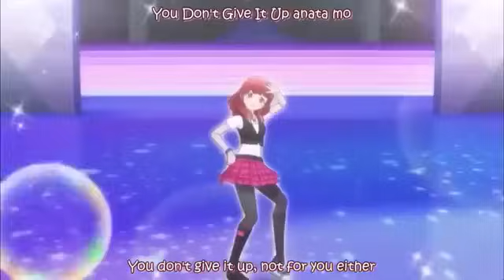Pretty Rhythm Aurora Dream episode 12 - Aira - Dream Goes On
Happy Lucky meow~